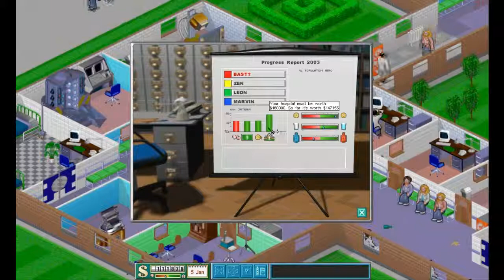Let's Random Play Theme Hospital #01 - Do Your Hospital Yourself